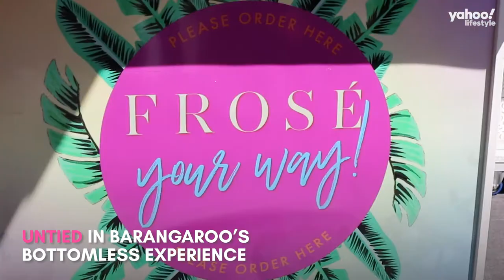Try Frosé YOUR Way at Untied in Barangaroo | Yahoo Australia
Untied in Barangaroo lets you have bottomless frosé with unlimited toppings for two hours! This is the ultimate summer outing.